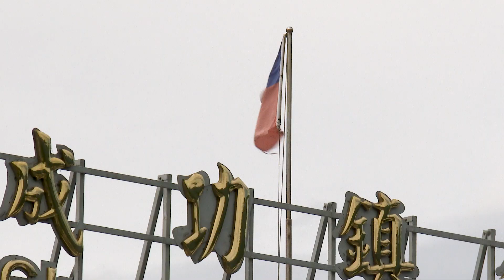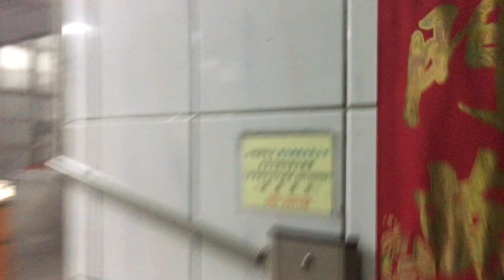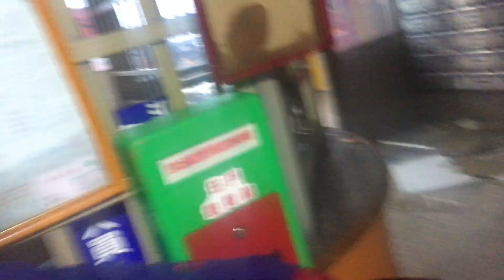Blown Away Inside A Super Typhoon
On the 8th July 2016 typhoon Nepartak crashed into the city of Taitung in south east Taiwan with an estimated intensity of 110kts (1 min average) / 90kts (10 min average) - a category 3 storm. However the violent winds, damage and comparing it to other storm's I've chased, I'm firmly convinced the true landfall intensity was much stronger.

Special thanks to Scott Bachmeier from CIMSS, University of Wisconsin - Madison for the satellite imagery

Ignition Xpress by Hysics
Just Get It Done by Hampus Naeselius
Unburned Fuel by Hampus Naeselius
They Are Coming by Hampus Naeselius
A Monsters Feeling by Hampus Naeselius